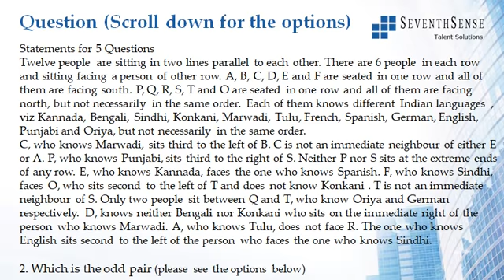Seating Arrangements Question 047